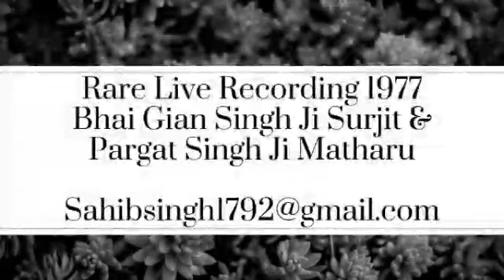Bhai Gian Singh Surjit & Pargat Singh Ji Matharu - Sadho Gobind Ke Gun Gavo (Rare live recording)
Rare Live Recording 1977 (USA)
Bhai Gian Singh Ji Surjit & Pargat Singh Ji Matharu

I believe Bhai Gurbachan SinghJi Hamdard is accompanying on Tabla

Shabad- Sadho Gobind Ke Gun Gavo

Please if anyone has any Photographs or Recordings of Gian Singh Ji Surjit or Pargat Singh Ji Matharu that they would like to share